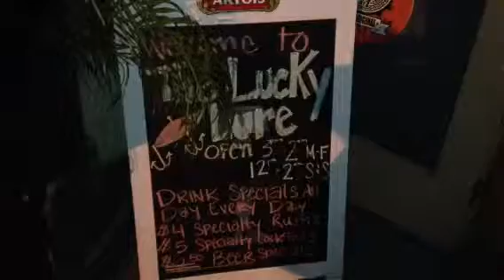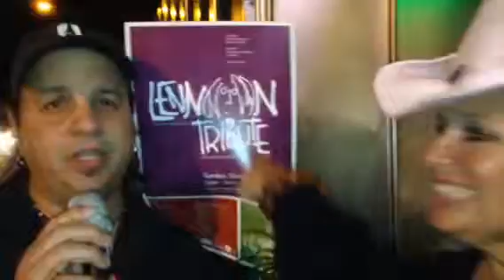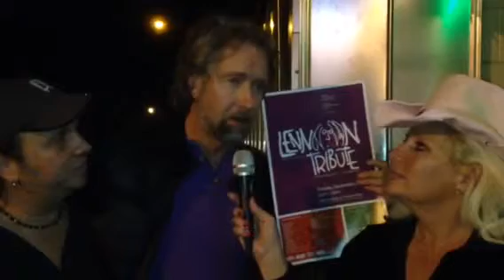Awesome interview special VIP guest